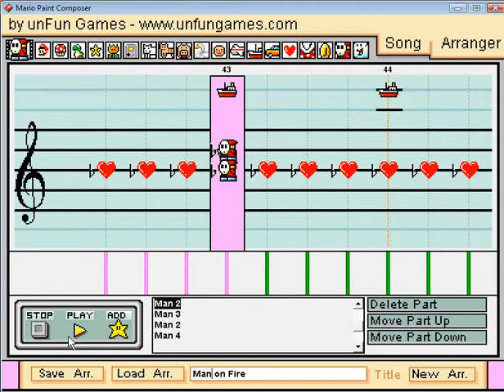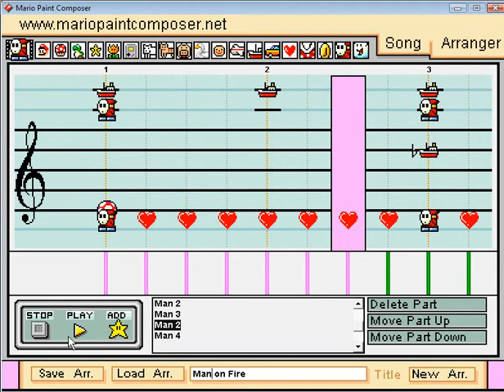Mario Paint - "Man on Fire" (Kane WWE Theme)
One of Kane's old themes.